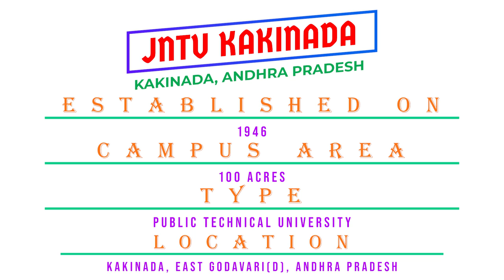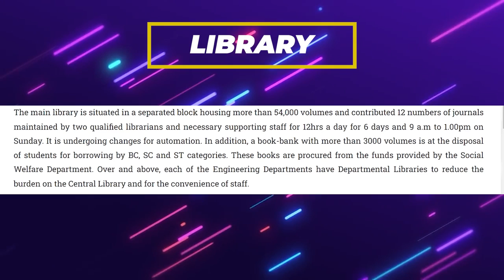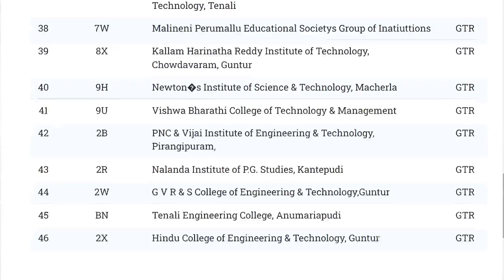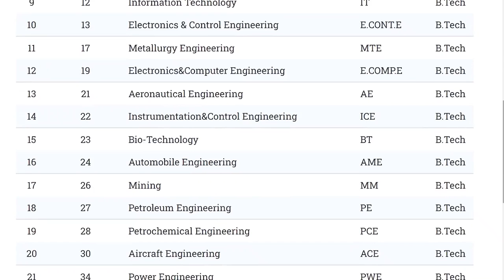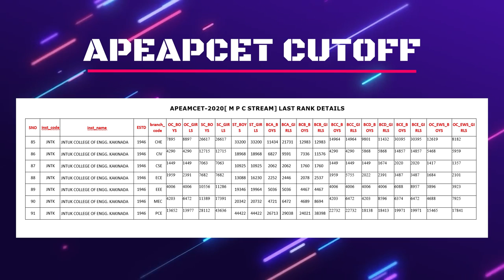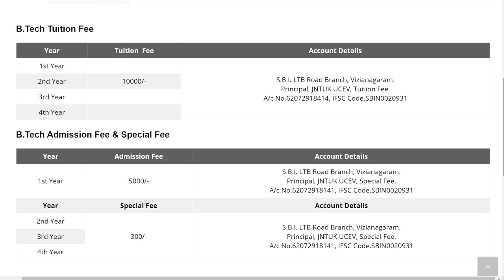All about JNTU Kakinada in Telugu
In this video you will get know Full details of JNTU Kakinada review in Telugu. I hope you like this video, If you like this video click that like button, and If this information is useful to anyone Share to them, and tell your opinion on this video in the comment section and for more videos click that Subscribe button and press that Bell icon, so that you can never miss an update from us.

          THANKS TO THE SPONSER OF THIS VIDEO
                                UNACADEMY